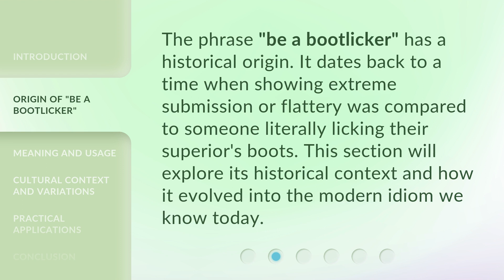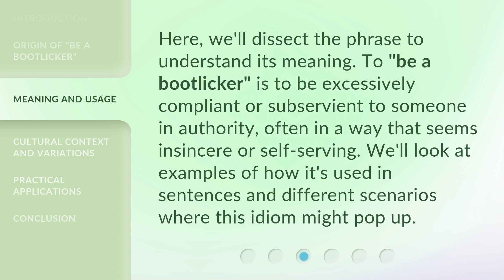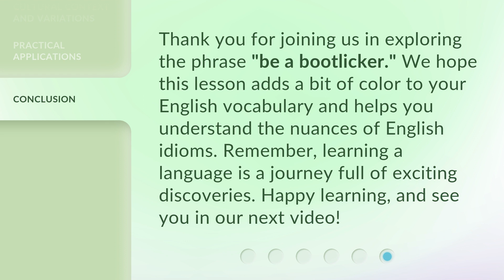Understanding Idioms: "Be a Bootlicker"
Cracking the Code of Idioms: Unraveling the Meaning of 'Be a Bootlicker' • Discover the hidden significance behind the idiom 'Be a Bootlicker' as we delve into its origins and explore its modern-day usage. Gain a deeper understanding of this intriguing phrase and how it relates to social dynamics and power dynamics in various contexts.

00:00 • Introduction - Understanding Idioms: "Be a Bootlicker"
00:28 • Origin of "Be a Bootlicker"
00:51 • Meaning and Usage
01:14 • Cultural Context and Variations
01:35 • Practical Applications